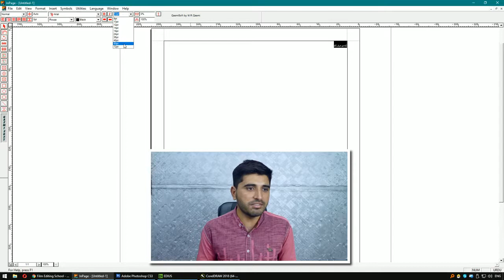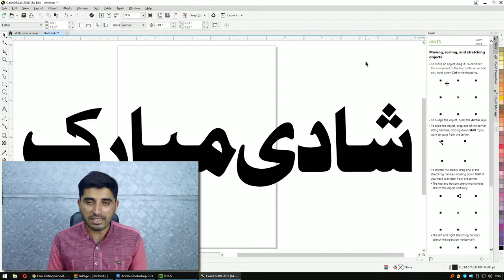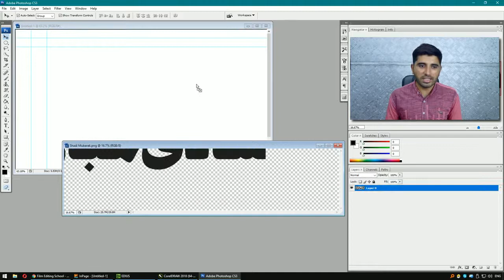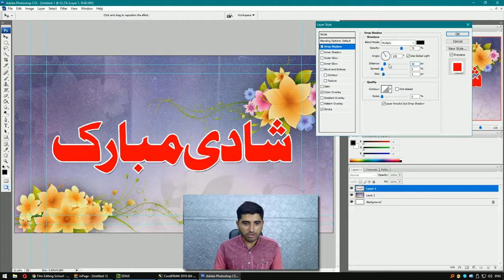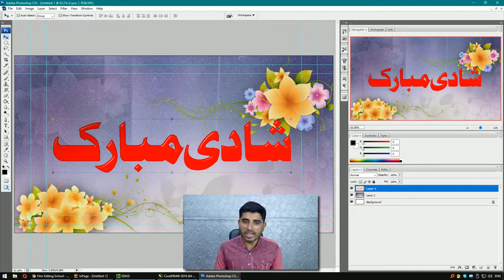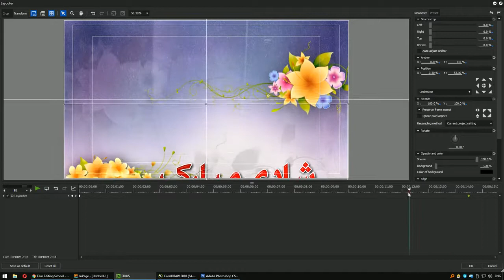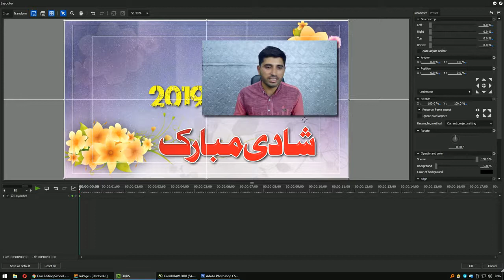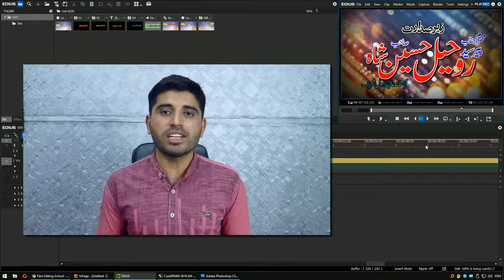How to Make a Professional Urdu Title in Edius x | Class 20 | Film Editing School